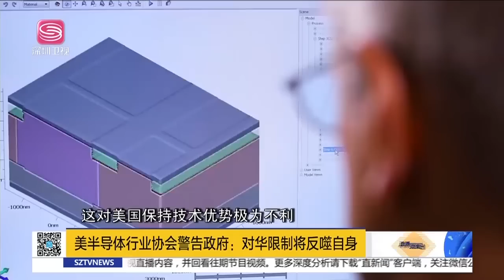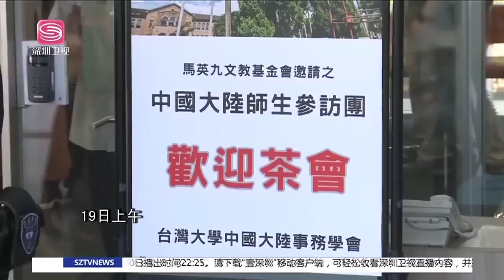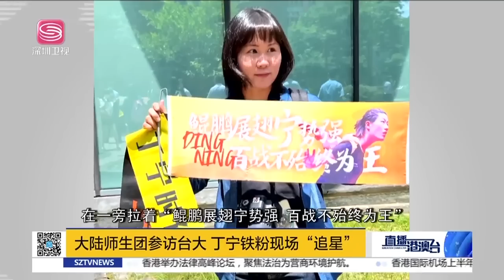克裏還沒走，基辛格又來，美終於撐不住了！美對華遏制反噬自身，美企成為替罪羊！耶倫出爾反爾，中國最新回應！